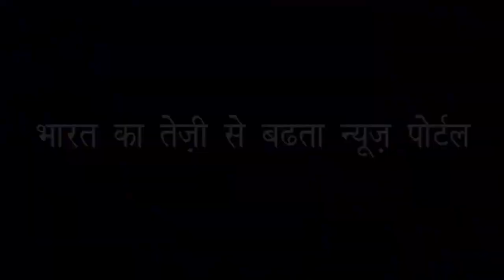जानिए देश के सबसे लंबे पुल की कहानी | Know the story of the longest bridge in the country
इस पुल से आप पहुंच सकते हैं चाइना | From this bridge you can reach China